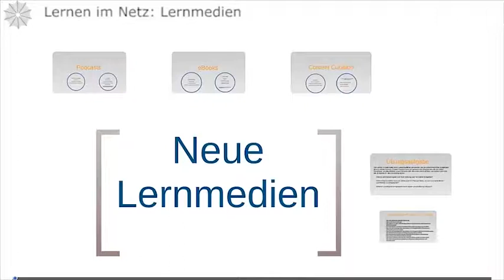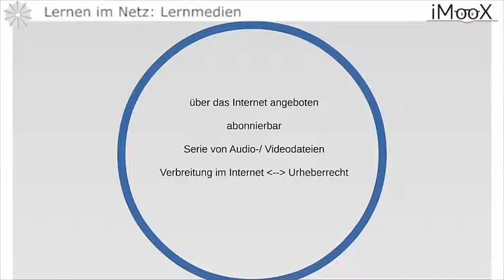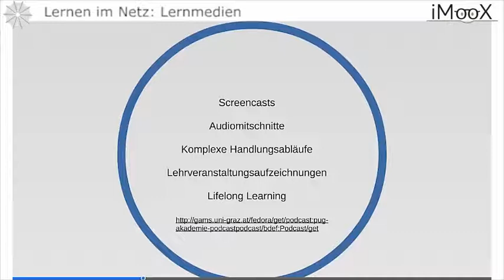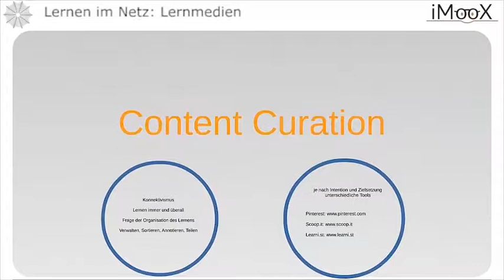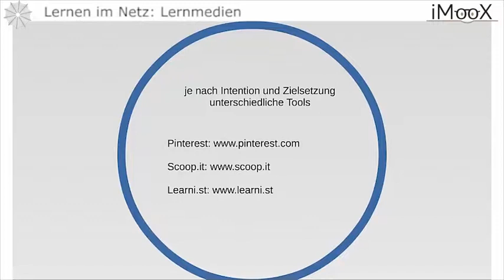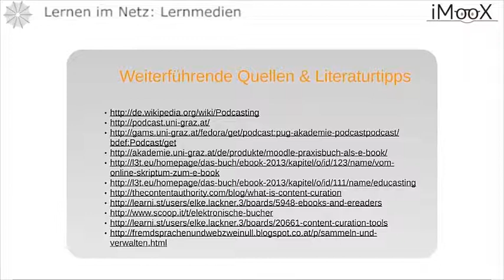Lernmedien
Dies ist ein Video des Kurses "Lernen im Netz 2.0: Lernen in einer digitalen Gesellschaft"